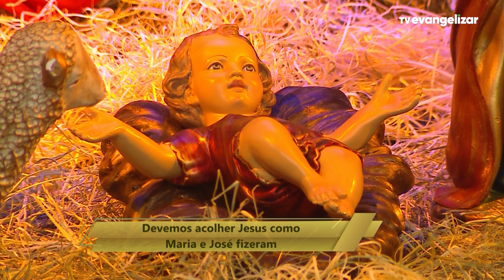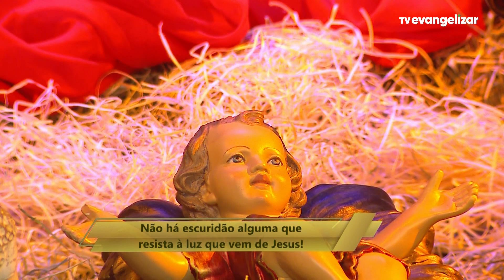Eis que vem o Senhor | Com a Palavra | 25/12/23